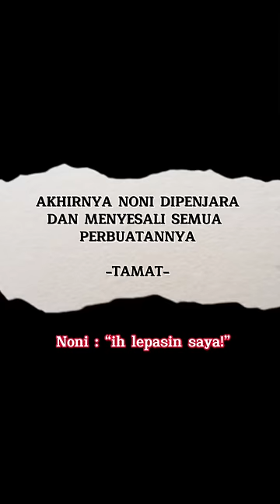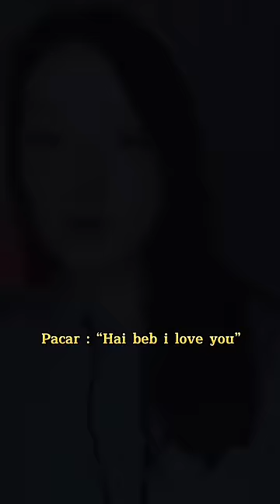KOMPILASI POV “SALDO PEMERINTAH” FULL PART (TAMAT) TIKTOK REN -KAREN LORENZA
Halo Guys! Semoga terhibur ya dengan video” POV aku 🥰 Bahagia selalu! ♥️